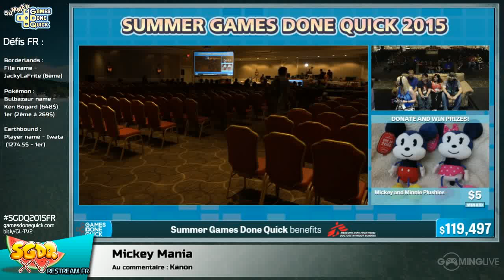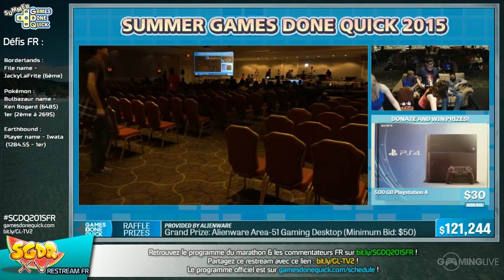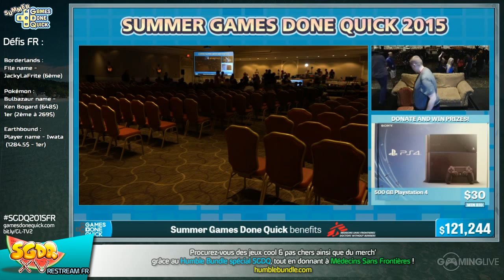Mickey Mania - [SGDQ 2015] Restream FR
Speedrun de Mickey Mania lors du restream FR de la SGDQ 2015
Commentateurs :